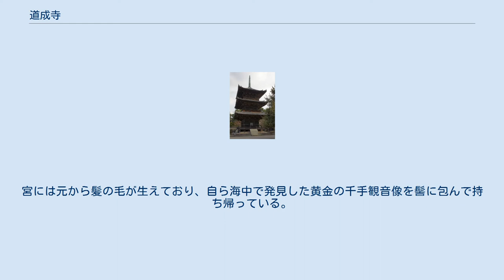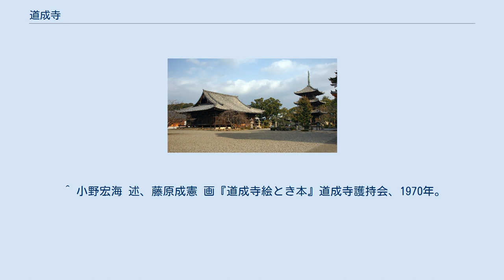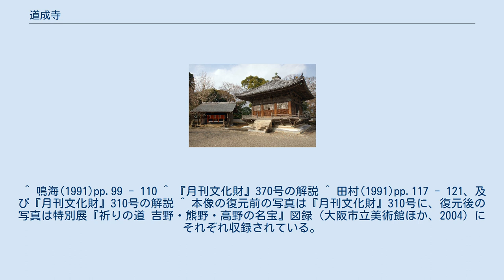道成寺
道成寺 （どうじょうじ）は、和歌山県日高郡日高川町鐘巻にある天台宗の寺院。
道成寺創建にまつわる「髪長姫伝説」（「宮子姫伝記」）や、能、歌舞伎、浄瑠璃の演目として名高い「安珍・清姫伝説」で知られる。
この伝説は、平安時代中期に編纂された『大日本国法華験記』にすでに見える古い話である。
 拝観の際には縁起堂で「安珍清姫」の絵巻物を見せながらの絵説き説法が行われる。
 大宝元年（701年）、文武天皇の勅願により、義淵僧正を開山として、紀大臣道成なる者が建立したという。
別の伝承では、文武天皇の夫人・聖武天皇の母にあたる藤原宮子の願いにより文武天皇が創建したともいう（後述。この伝承では宮子は紀伊国の海女であったとする考証もある）。
これらの伝承をそのまま信じるわけにはいかないが、本寺境内の発掘調査の結果、古代の伽藍跡が検出されており、出土した瓦の年代から8世紀初頭には寺院が存在したことは確実視されている。
1985年（昭和60年）に着手した、本堂解体修理の際に発見された千手観音像も奈良時代にさかのぼる作品である。
 寺に残る仏像群は、大半が平安時代初期から中期のもので、この頃は寺勢さかんであったと推定される。
現存する本堂は正平12年（1357年）頃の竣工であるが、寺はその後衰微し、天正13年（1585年）には羽柴秀吉による紀州征伐にあって諸堂が焼失し、二代目の梵鐘を奪われている。
 天正16年（1588年）の文書によれば、当時は本堂と鎮守社が残るのみであった。
明暦元年（1655年）、紀州藩主徳川頼宣の援助で本堂の屋根葺き替え等の修理が行われ、仁王門、三重塔などの諸堂塔は近世を通じて徐々に整備されていったものである。
 創建時は法相宗だったが後に真言宗となり、承応年間（1652年 - 1655年）に天台宗に改宗している。
 道成寺の境内では、1978年（昭和53年）以降、数次にわたって発掘調査が行われ、奈良時代の金堂、塔、中門、講堂、回廊の跡が検出された。
中門の左右から伸びる回廊は敷地を長方形に囲み、講堂の左右に達していた。
回廊で囲まれた伽藍中心部には、東に塔、西に金堂が位置していた。
現存する仁王門、三重塔、本堂はそれぞれ、奈良時代の中門、塔、講堂の跡に建てられている。
なお、このような伽藍配置が整ったのは8世紀半ば頃のことで、創建当初（8世紀初頭）は、講堂の位置に寺の中心となる仏堂があり、塔、金堂等は後から整備されたものと推定されている。
 道成寺に伝わる伝承によれば藤原宮子は九海士の里（現在の和歌山県御坊市湯川町下富安）で生まれたとされており、道成寺および周辺地域には道成寺開創縁起として『宮子姫髪長譚』（宮子姫物語、髪長姫伝説）が伝えられ町おこしにも利用されている。
和歌山県御坊市、道成寺および『道成寺絵とき本』にて現在紹介されている伝承の大筋は下記のとおりである。
 応神天皇の時代、9人の兵士に日高の浦が下賜された。
9人は漁を生業としたため、周辺地域は「九海士（くあま）の里」とよばれるようになった。
 九海士の里に住む夫婦である早鷹と海女の渚は、子宝に恵まれないことから氏神の八幡宮にお祈りしたところ、女の子を授かった。
そこで名前を八幡宮にちなんで「宮」と名づけた。
ところが、成長しても宮には髪の毛が生えてこなかったため両親は悲嘆にくれていた。
 ある年、九海士の里は不漁に見舞われる。
その原因は海底から差す不思議な光であった。
宮の母である渚は、「娘に髪の毛が生えないのは前世の報い」と考え、里の人々を救おうと罪滅ぼしのために自ら海に飛び込んだ。
 海中深く潜っていると、光輝くものがあった。
それは黄金色の小さな観音像であった。
渚は持ち帰った観音像を大切に祀った。
光の消えた海は大漁続きとなったため里人たちは渚のことを尊敬したが、彼女は謙虚に祈りを続けた。
 ある夜、渚の夢に観音が現れる。
夢の中で髪の生えない娘のことを訴えると、にわかに宮の髪が生えはじめた。
年頃になると髪も伸び、宮は「髪長姫」と呼ばれるようになった。
 ある日、宮が黒くて艶のある髪をすいていると、雀が飛んできてその髪を一本くわえ、飛び去った。
その雀は、奈良の都で勢力を誇っていた藤原不比等の屋敷の軒に巣をつくった。
巣から垂れ下がる長く美しい黒髪を見つけた不比等は髪の主であ...